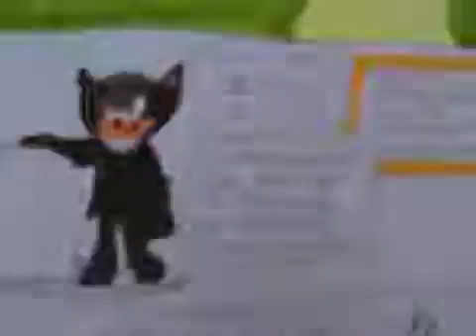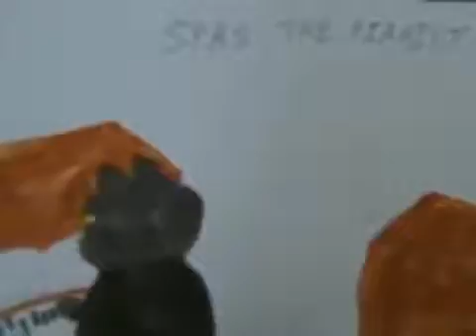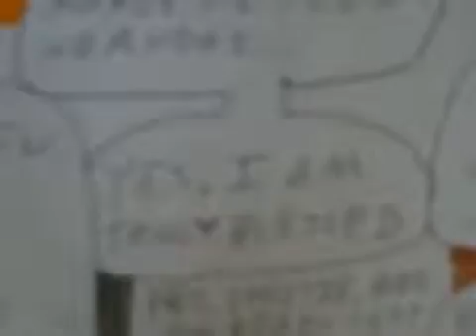2009 04 24 The Chronicles of Chris Chan The Wedding of Christian & Ivy